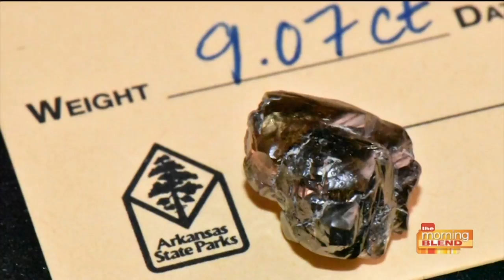Host Chat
Fun on your Monday